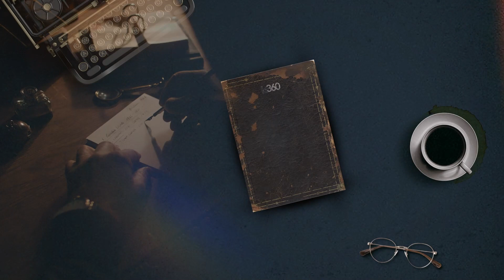صفحات من الماضي (3) - مولاي اسماعيل العلوي: موت يعتة أثر عليْ وتحملت مسؤولية الحزب على مضض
في الحلقة الثالثة من برنامج «صفحات من الماضي»، يفتح لنا الأمين العام السابق لحزب التقدم والإشتراكية ووالوزير السابق في حكومة الراحل عبد رحمان اليوسفي، مولاي اسماعيل العلوي، خزانة الذاكرة ليستعد معنا أهم المحطات في مساره السياسي الحزبي.